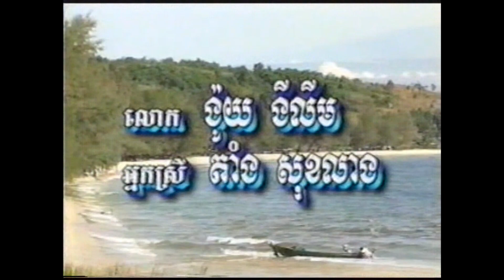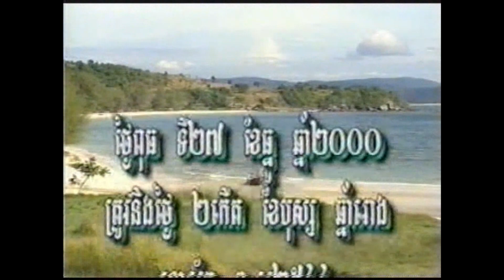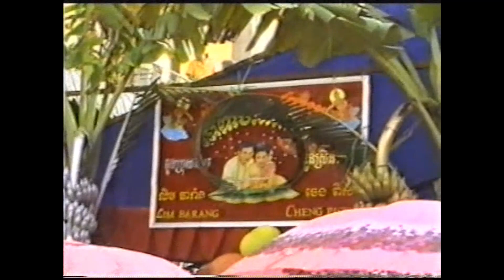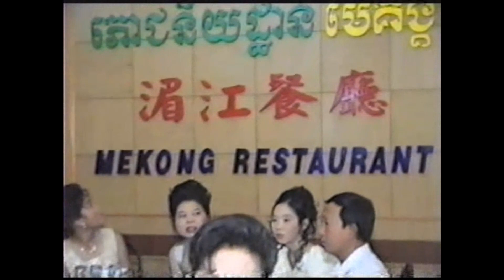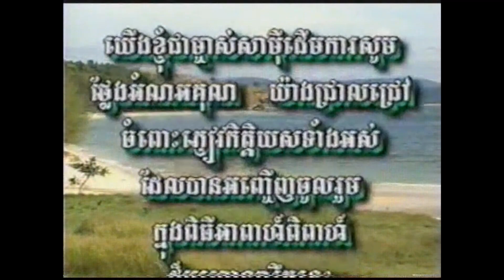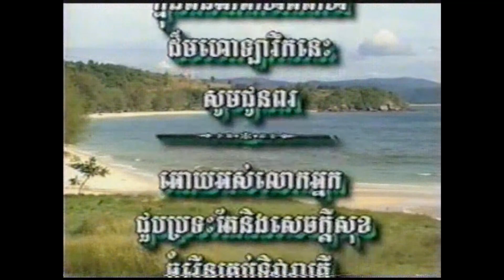អនុស្សាវរីយ៏ អាពាហ៏ពិពាហ៏ ឆ្នាំ 2000 ខែ 12 ថ្ងៃទី 27 កូនប្រុស លីម បារាំង ជាគូនឹង ចេង ពិសី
អាពាហ៏ពិពាហ៏  នៅស្រុកខ្មែរ